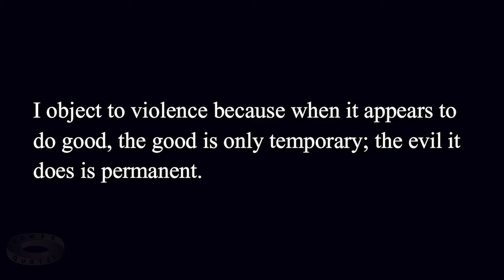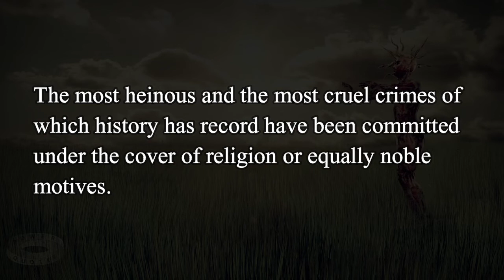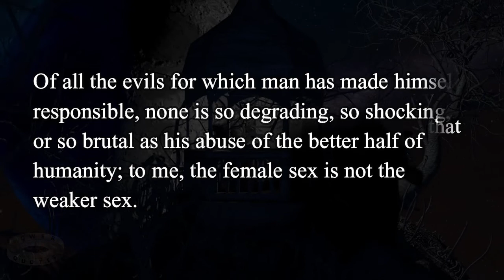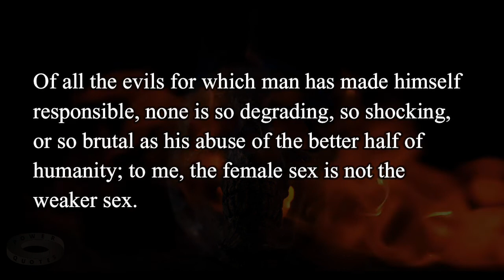17 Mahatma Gandhi Quotes About Evil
- 17 Mahatma Gandhi Quotes About Evil.
- Mohandas Karamchand Gandhi (2 October 1869 – 30 January 1948) was an Indian lawyer, anti-colonial nationalist and political ethicist who employed nonviolent resistance to lead the successful campaign for India's independence from British rule, and to later inspire movements for civil rights and freedom across the world.

--- QUOTES ---
Truth and untruth often co-exist; good and evil often are found together.
You cannot cure a lesser evil by a greater evil.
It is my conviction that the root of evil is the want of a living God.
He who has a living faith in God will not do evil deeds with name of God on his lips.
In a strictly scientific sense, God is at the bottom of both good and evil.
My Gita tells me that evil can never result from a good action.
Non-cooperation with evil is as much a duty as is cooperation with good.
I object to violence because when it appears to do good, the good is only temporary; the evil it does is permanent.
The most heinous and the most cruel crimes of which history has record have been committed under the cover of religion or equally noble motives.
A good person will resist an evil system with his whole soul. Disobedience of the laws of an evil state is therefore a duty.
War is an unmitigated evil. But it certainly does one good thing. It drives away fear and brings bravery to the surface.
Nonviolence implies voluntary submission to the penalty for non-co-operation with evil.
Tolerance obviously does not disturb the distinction between right and wrong, or good and evil.
Man's nature is not essentially evil. Brute nature has been know to yield to the influence of love. You must never despair of human nature.
When I despair, I remember that all through history the way of truth and love has always won. There have been tyrants and murderers and for a time they seem invincible, but in the end, they always fall... think of it, always.
I call God long-suffering and patient precisely because He permits evil in the world. I know that He has no evil in Him and yet if there is evil, He is the author of it and yet untouched by it.
Of all the evils for which man has made himself responsible, none is so degrading, so shocking, or so brutal as his abuse of the better half of humanity; to me, the female sex is not the weaker sex.